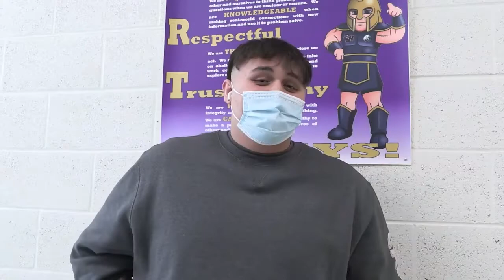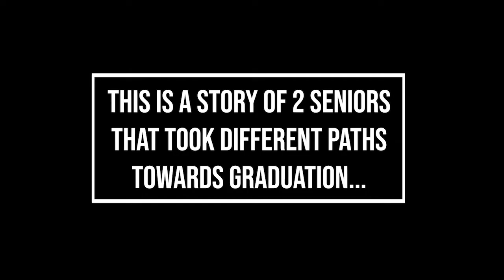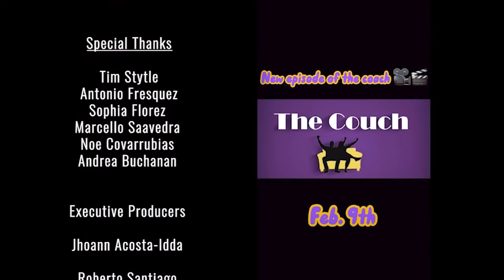Spartan TV - Season 7 - Episode 1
Enjoy this new season of Spartan TV.